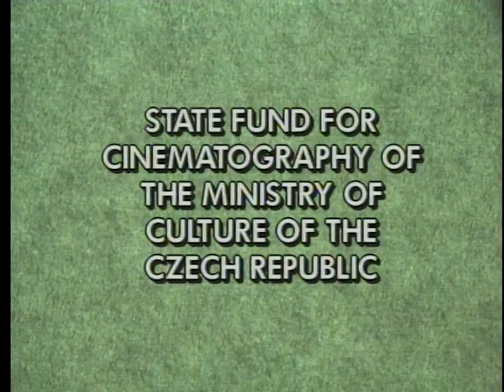The Cow with Jonathan Brent | City Cinematheque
Professor Jerry Carlson discusses Karel Kachyna's movie "The Cow," with Jonathan Brent.

Recording Date
06/09/1998
First Air Date
06/17/1998

CCT98016